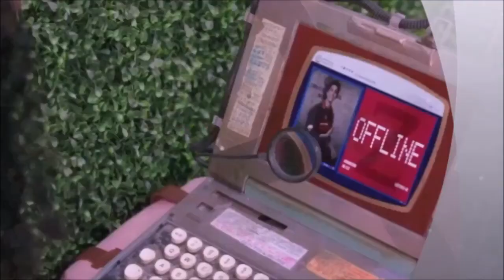Zombies - Τα κορίτσια βγαίνουν εκτός ομάδας και οι μαζορέτες σαμποτάρουν τον Ζεντ (Greek Subs)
I made this video only for everyone's enjoyment.
Δεν μου ανήκει τίποτα.
Έφτιαξα αυτό το βίντεο μόνο για την απόλαυση όλων.